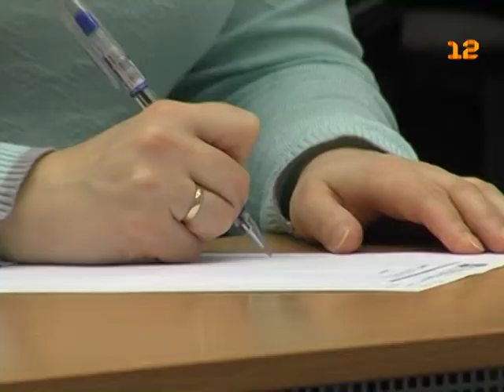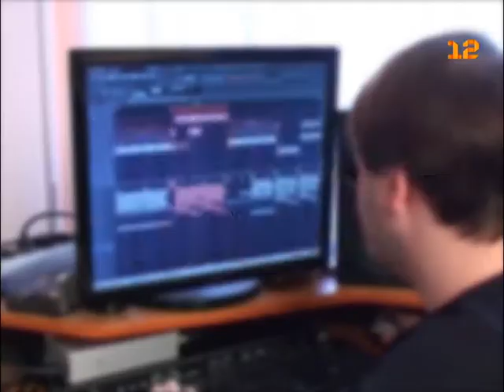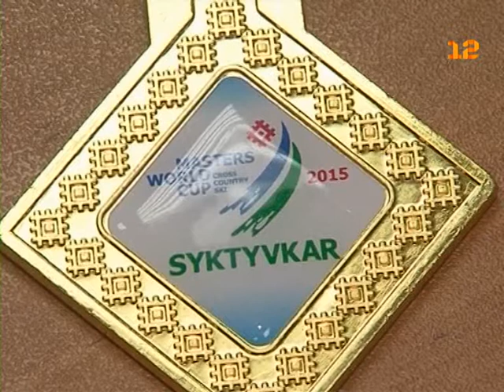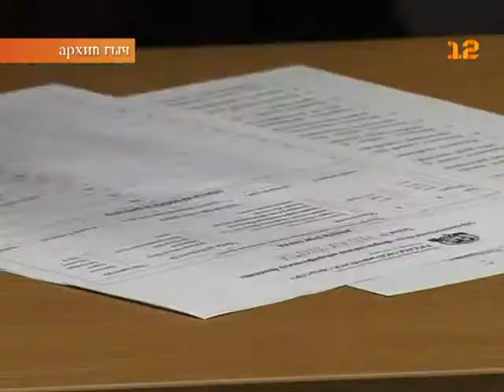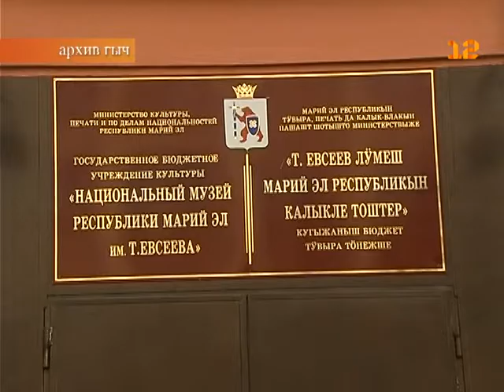«Марий Эл ТВ» от 20 января 2016г.